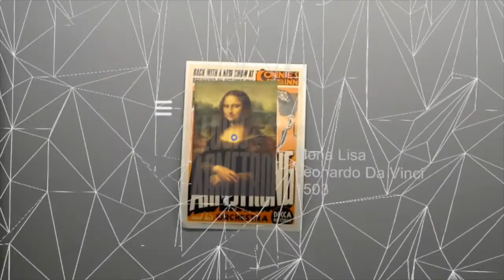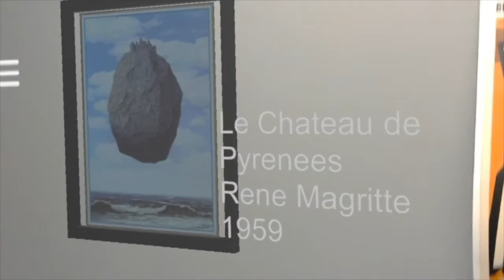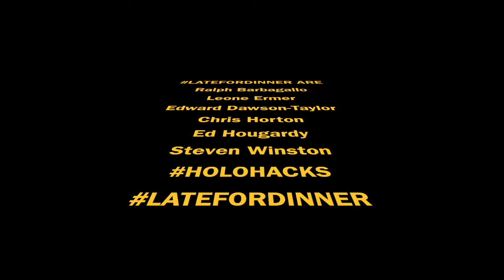A Day at the Museum - Augmented Reality HoloLens museum tours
My team's award winning HoloLens app built at HoloHacks LA 2016! Super rough cut trailer.

Build and experience augmented reality museum tours to augmented existing exhibits and to bring exhibits to museums virtually that couldn't physically be at the location.

Built in 48 hours with a team of 6 at Holohacks LA!